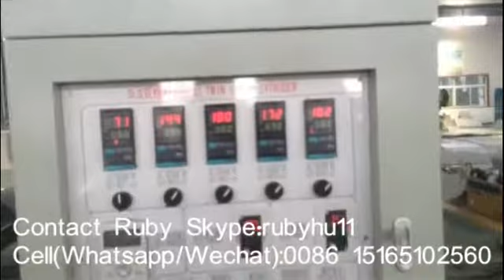máquina texturizada de la proteína de la soja, máquina de la proteína de la soja de la fibra, máquin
máquina de proteína de soja, máquina de pepitas de soja, máquina de trozos de soja, extrusora de soja, línea de producción de proteína de soja texturizada, máquina de portein de soja de fibra